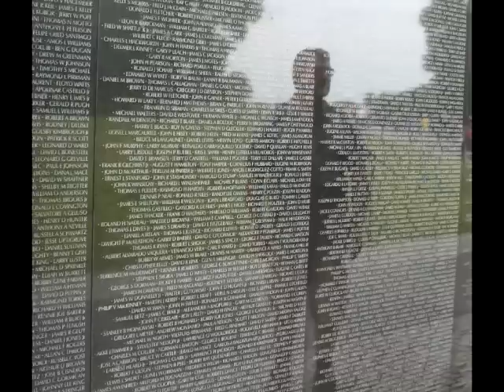Through My Eyes: a story of Hope - Book Trailer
GET YOUR COPY OF THE BOOK NOW !!
Amazon / Barnes & Noble / iTunes / Audio Downloads also available at most download venues / CD's available at Christian Audio
.Through My Eyes: a story of Hope .
          Actual footage shot by Bob G. Whitworth Sr. in Vietnam in 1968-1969.